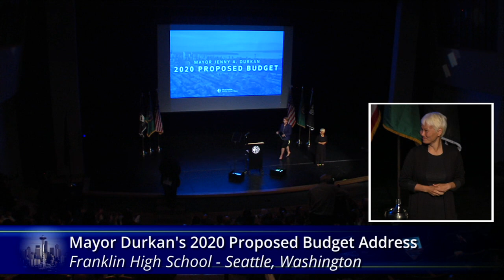Mayor Durkan delivers her 2020 proposed budget address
Mayor Jenny A. Durkan unveils her proposed 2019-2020 budget at Franklin High School. This proposal focuses on five key priorities: youth opportunity; public safety; homelessness; housing; and transit and transportation.